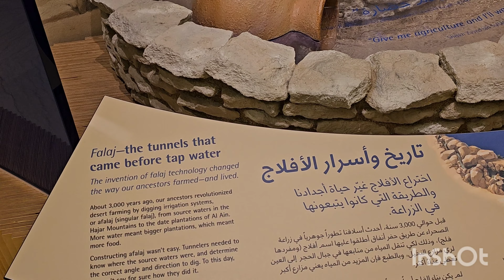Day road trip to Al ain Zoo from dubai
A road trip to Al ain in September.